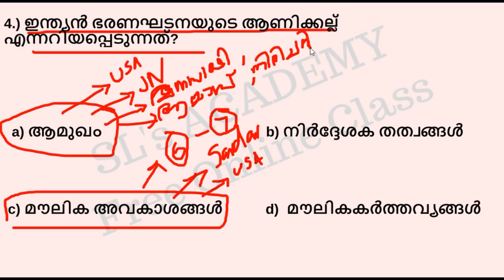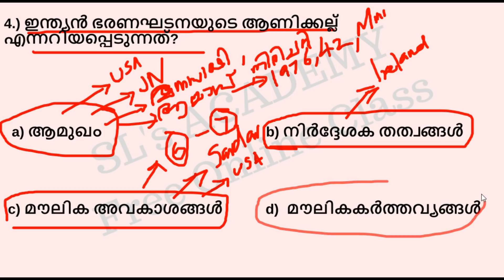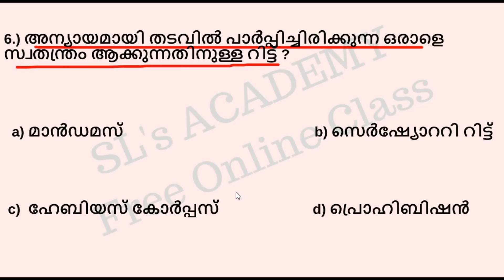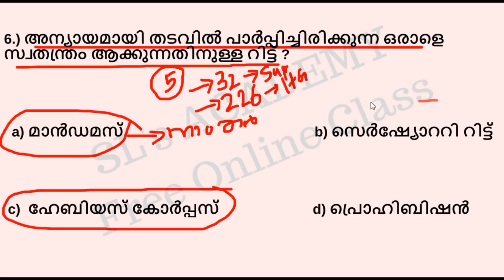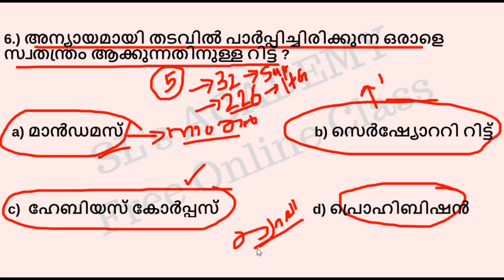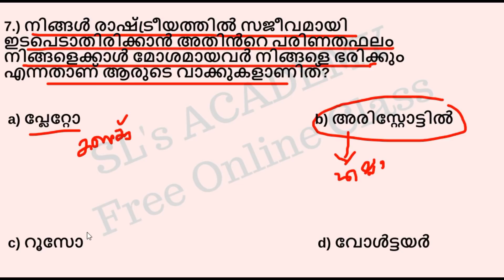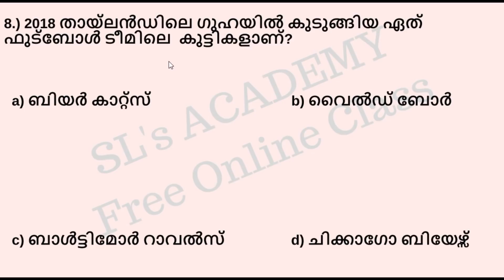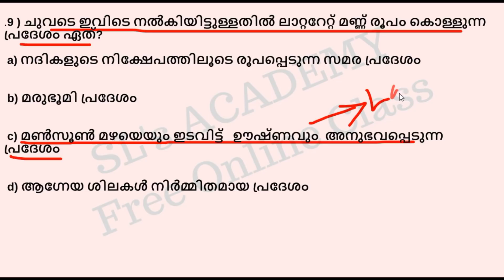VEOQuestionsAnalysis || Part -1|| Kerala PSC ||Previous Year Questions